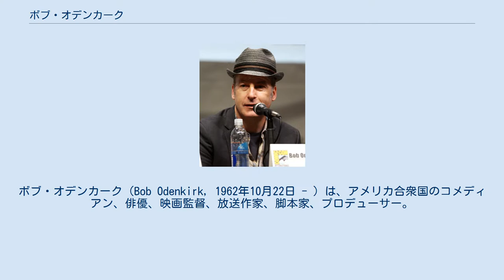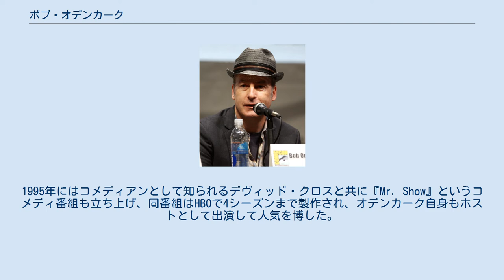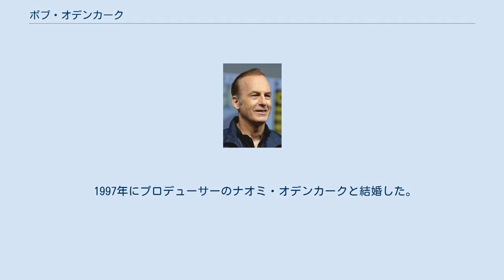ボブ・オデンカーク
ボブ・オデンカーク（Bob Odenkirk, 1962年10月22日 - ）は、アメリカ合衆国のコメディアン、俳優、映画監督、放送作家、脚本家、プロデューサー。
 1962年イリノイ州バーウィンに生まれる。
父親は印刷会社の社員で7人の子供の一人がボブだった。
カトリック系で、アイルランドとドイツ系の家庭だった。
地元の高校を卒業後、ミルウォーキーのマークエット大学へ進学し、後に南イリノイ大学カーボンデール校へ編入学している。
地元イリノイ州のラジオ局からキャリアをスタートさせ、ラジオ専用のコメディ番組などの制作や台本の執筆なども行った。
その後、即興コメディ劇団セカンド・シティのワークショップ等へ参加して経験を積み、1987年にアメリカで人気のコメディ番組『サタデー・ナイト・ライブ』へ出演。
同番組ではレギュラーを務め、1991年までメンバーとして出演し、放送作家として数エピソードの脚本も手掛けている。
放送作家として1983年にエミー賞を獲得した。
同番組のレギュラーを卒業した後は、放送作家としての活動を活発化させ、デヴィッド・レターマンが司会を務める『レイト・ナイト・ウィズ・デイヴィッド・レターマン』へも参加している。
また『サタデー～』で共演して以来ベン・スティラーの友人でもあり、スティラーが司会のテレビ番組へも出演。
同番組への出演で1993年に二度目のプライムタイム・エミー賞を受賞した。
1995年にはコメディアンとして知られるデヴィッド・クロスと共に『Mr. Show』というコメディ番組も立ち上げ、同番組はHBOで4シーズンまで製作され、オデンカーク自身もホストとして出演して人気を博した。
 2013年、サンディエゴ・コミコンでのオデンカーク 近年では役者活動でも知られており、ブライアン・クランストン主演のテレビシリーズ『ブレイキング・バッド』やブルース・ダーンがアカデミー主演男優賞にノミネートされた『ネブラスカ ふたつの心をつなぐ旅』などへの出演で知られている。
2006年には『プリズン・フリーク』の監督も務め、それ以外にもいくつかの作品を監督した。
2015年から始まった『ブレイキング・バッド』のスピンオフ作品『ベター・コール・ソウル』では主演を務めた。
 1997年にプロデューサーのナオミ・オデンカークと結婚した。